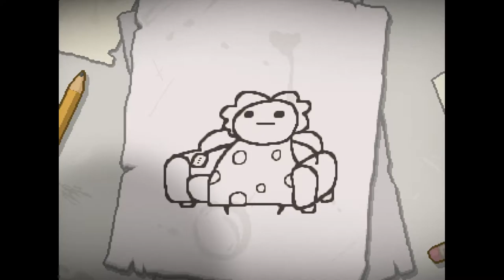The Binding of Isaac: Afterbirth # 91 Грид Запись стрима